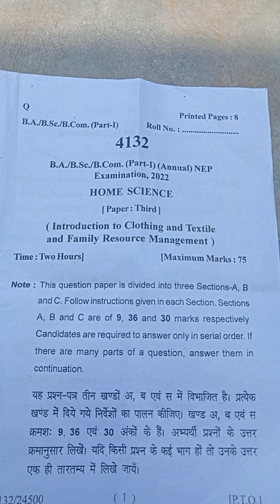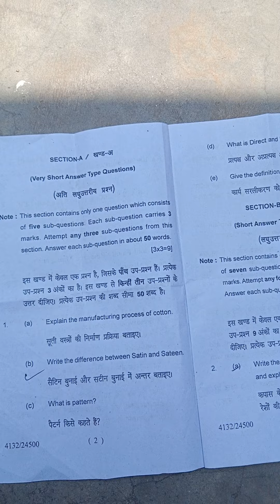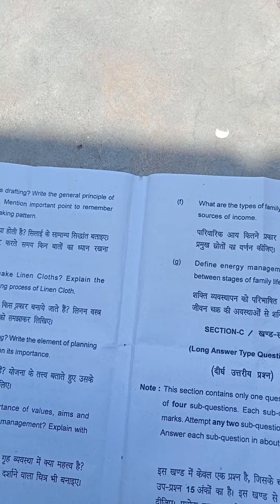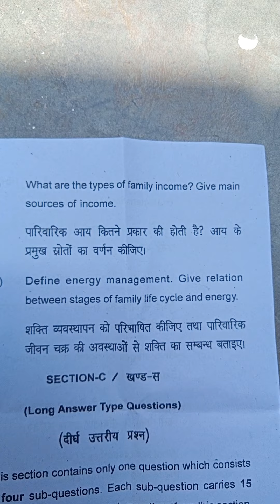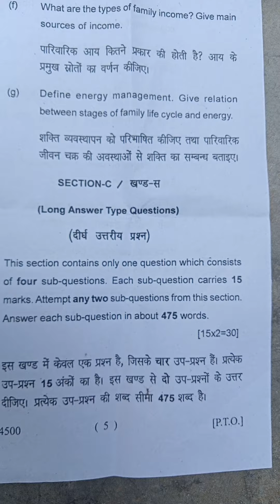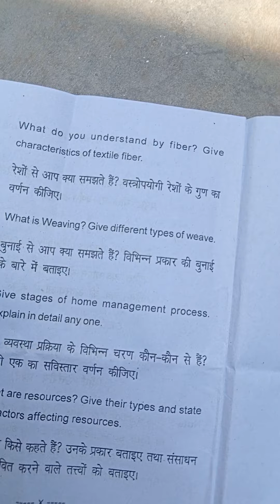June 24, 2022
allahabad State University// B A home science// first year //2022